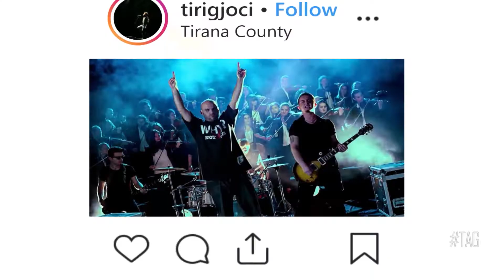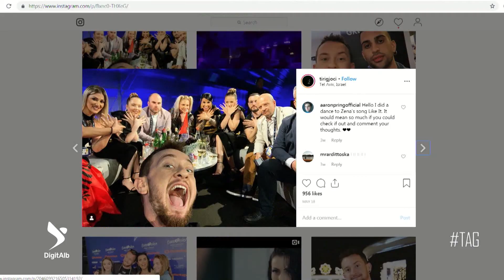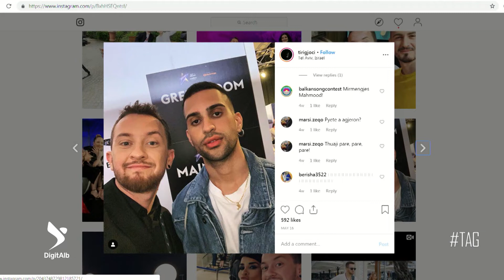TAG - Intervista | Tiri Gjoci